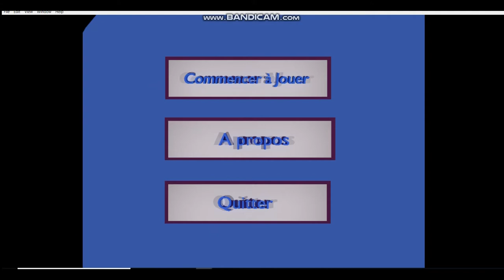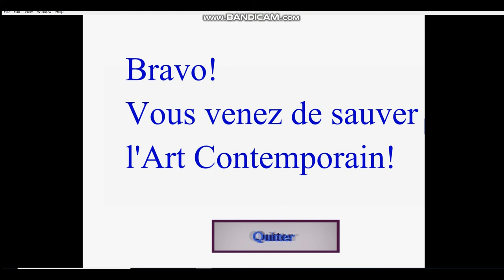Drobu, Le Magicien - Le Jeu 2018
Jeu vidéo qui est une adaptation du personnage de mon mémoire de fin d'année des Beaux-arts d'Angers. Je l'ai réalisé avec le logiciels Blender 3d et le puissant moteur de jeux 2D GDevelop5. J'ai tout fait; de la modélisation des personnages aux décors et à la programmation.
Cela raconte les aventures de Drobu, un magicien détective, qui visite le centre Pompidou; il est opposé à Martin Solfège, sinistre trader, qui cherche à ruiner l'Art Contemporain. Drobu sortira-t-il sain et sauf du Centre Pompidou ? Vous le saurez en regardant cette démonstration de jeu vidéo.
C'est un jeu vidéo qui se sert de la même technique que Donkey Kong country (1994); c'est un jeu vidéo avec des sprites 3d. C'est mon premier jeu en 3d pré-rendue. J'aimais bien le style de Donkey Kong country  d'ailleurs je rêve d'un remake de  Donkey Kong country (1994) non pixélisé en HD.
Comme mon jeu pesait trop lourd je l'ai exporté avec le logiciel Electron. J'ai mis beaucoup de temps à faire ce jeu. Cela m'a permis d'appendre GDevelop5. Mikaël
Video game which is an adaptation of the character of my thesis of the end of the year of the Beaux-arts of Angers. I realized it with blender 3d software and the powerful 2D game engine GDevelop5. I did everything; from character modeling to sets and programming. It tells the adventures of Drobu, a detective magician, who visits the Pompidou Center; he is opposed to Martin Solfège, a sinister trader, who seeks to ruin Contemporary Art. Will Drobu leave the Centre Pompidou safe and sound? You'll find out by watching this video game demo. It is a video game that uses the same technique as Donkey Kong country (1994); it is a video game with 3d sprites. This is my first pre-rendered 3d game. I liked the style of Donkey Kong country besides I dream of a remake of Donkey Kong country (1994) not pixelated in HD.
As my game weighed too heavy I exported it with the Electron software. It took me a long time to make this game. This allowed me to append GDevelop5. Mikael